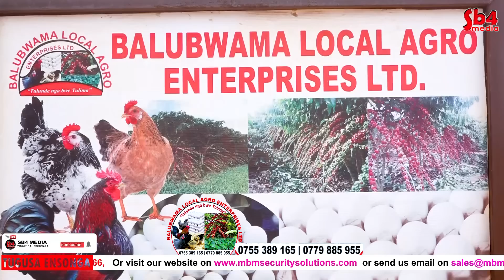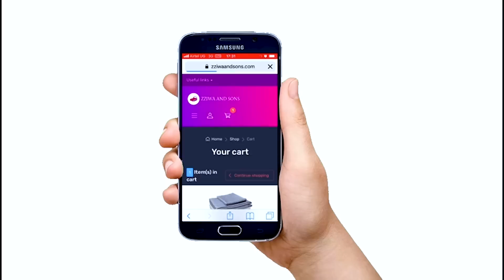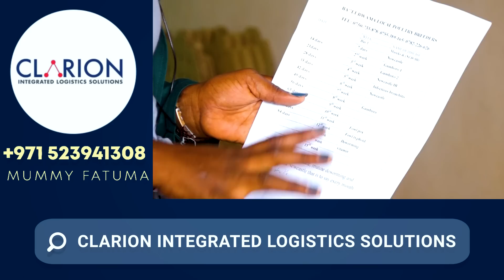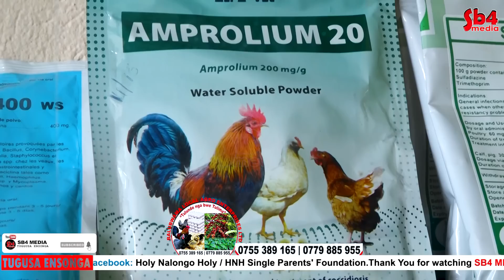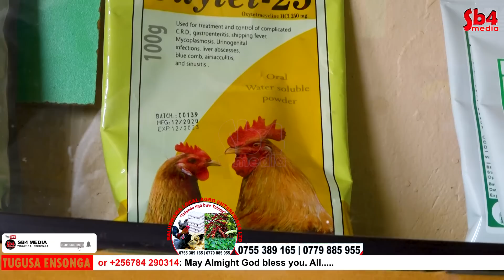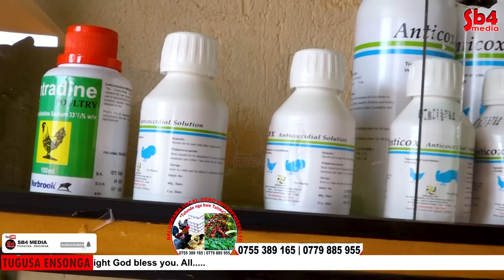Esente Ewooma Nga Ogyekoledde _Ba Lubwama Obugagga Babugye mukulunda nkoko